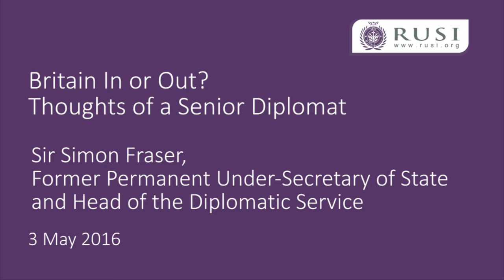Britain In or Out? Thoughts of a Senior Diplomat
Sir Simon Fraser Former Permanent Under-Secretary of State and Head of the Diplomatic Service speaks at RUSI on the EU Referendum and the impact of Brexit.